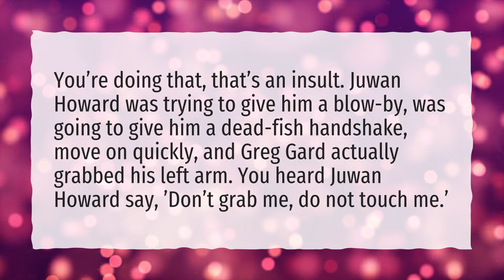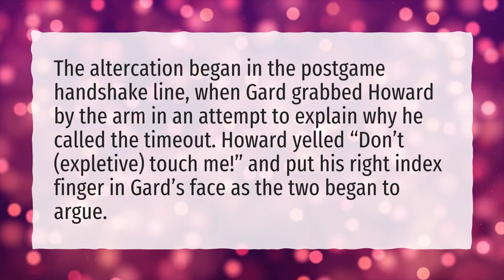What did Wisconsin assistant coach say to Juwan Howard?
More About Who Is Juwan Howard • What did Wisconsin assistant coach say to Juwan Howard?